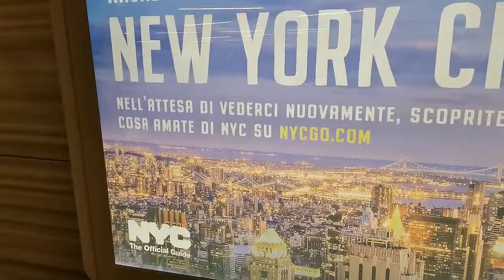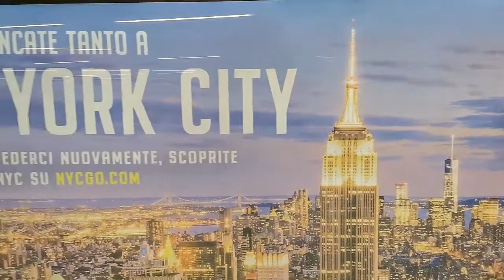New York City video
Hello viewers please watch New York city status.